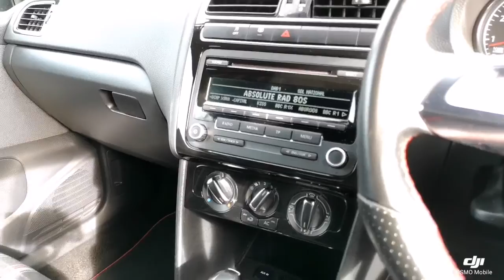Think Cars - VW Polo GTi GU14NPX